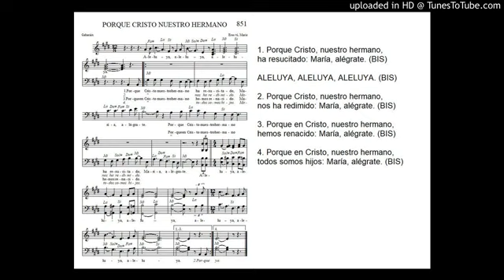Cristo, nuestro hermano (Iglesia alégrate)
"Porque Cristo, nuestro hermano, ha resucitado, Iglesia alégrate."
"Porque Cristo, nuestro hermano, ha resucitado, María alégrate."
Podéis ver la letra de esta canción-oración en el blog de Canciones de Misa.